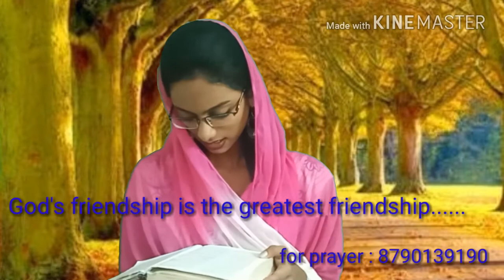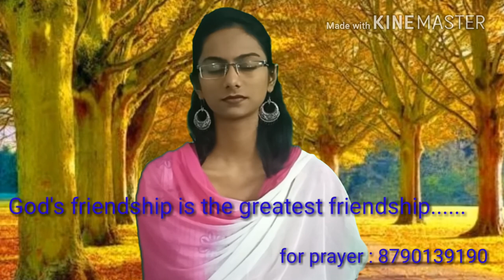God can be ur best friend......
If god is ur friend ur life will change.
Ask god to be ur friend from today.